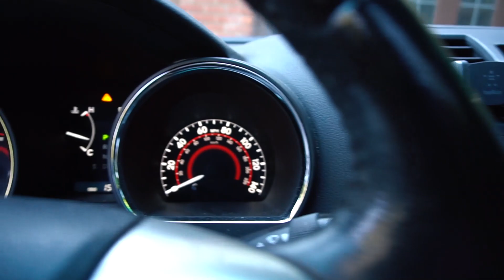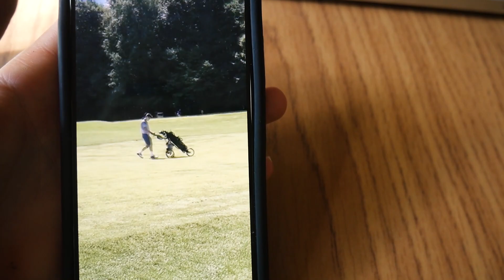WHO HAS THE BETTER BURRITO??? MOES vs CHIOPLTE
It's a question as old as time: Moes or Chipolte?  For generations the debate about who has the best food has raged on...  and it's gone on long enough.

Song: The Climb Back - J Cole